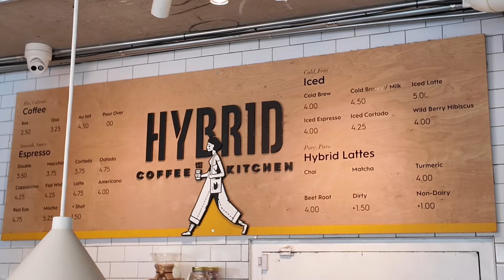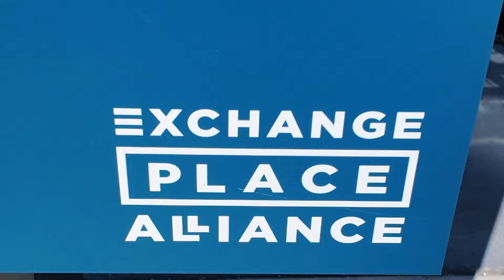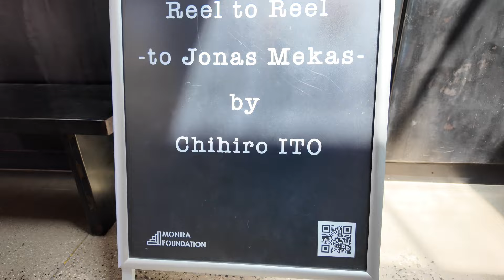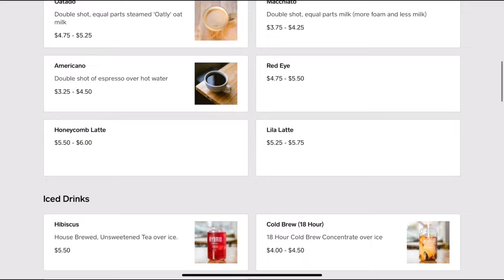Coffee and Cannabis: Hybrid Coffee and Kitchen (Jersey City, NJ)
I decided to check out the local coffee shops in Jersey City, since I like coffee. First is Hybrid Coffee and Cafe at 398A Manila St. They have a second location inside Mana Contemporary at 888 Newark Ave. What I forgot to mention is the staff at both locations were above great and friendly. Greeted with a smile. Check out Hybrid Coffee and you do t have to tell them I sent you… I’m just a guy with a camera who likes coffee and cannabis.